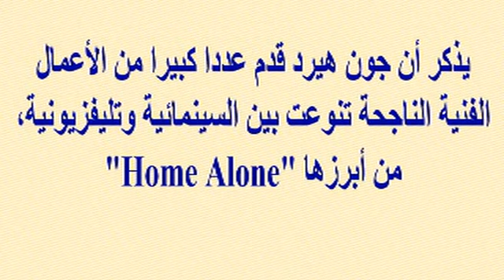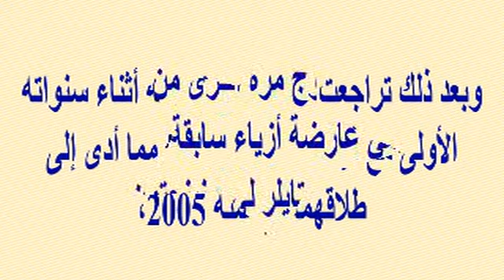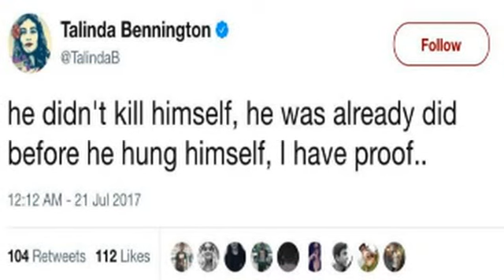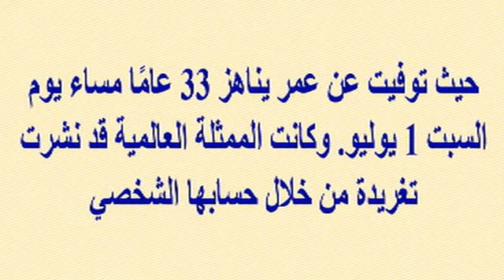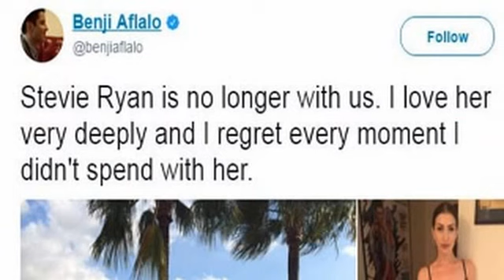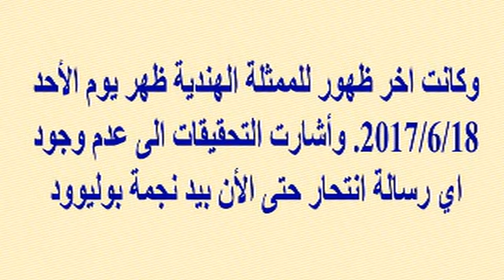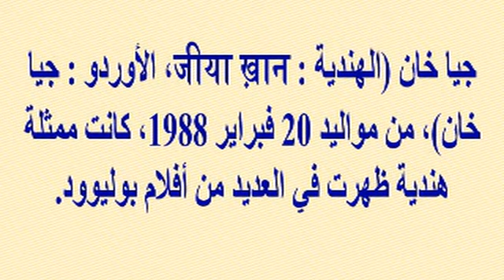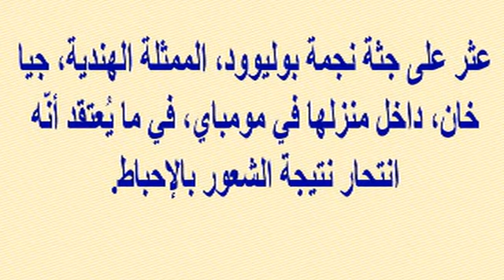فنان مشهور يعثر عليه متوفياً بغرفة فندق...وإنتحار نجم شهير شنقاً...ونجوم كثيرين فقدناهم مؤخرا...!!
وبرجاء زيارة مدونتى الجديدة على الرابط
  وشكرا